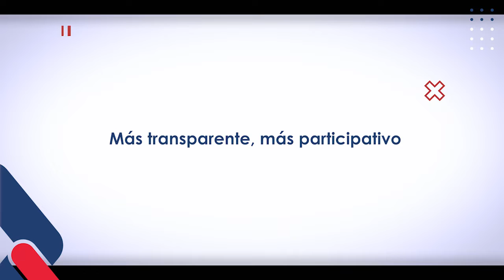Jazmín Marmolejos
La etapa de formulación del Proyecto de Ley PGE 2023 pone en evidencia la experiencia de gente que lleva años trabajando el Presupuesto, pero también ha sido gran escuela para quienes por primera vez asumen este reto con alto sentido de responsabilidad y entusiasmo.